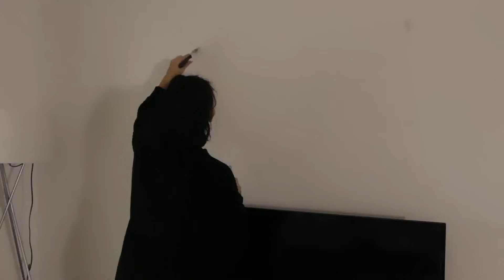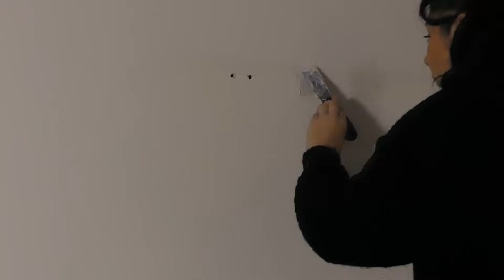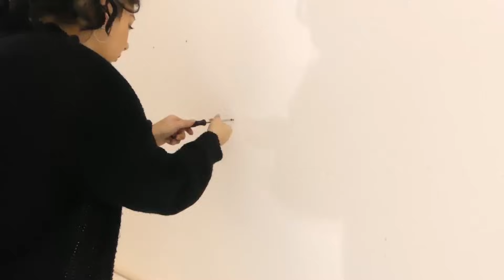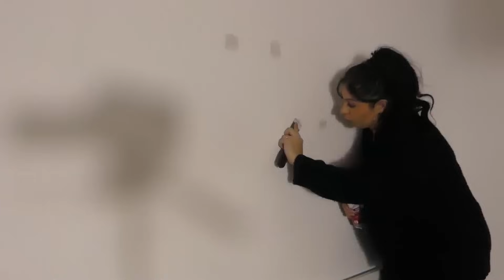DÉMÉNAGEMENT #2 | Travaux + ménage dans l’appartement avant de déménager ✨🏠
Hello, bienvenue, aujourd'hui je vous propose une vidéo ménage et petit travaux avant le grand jour du déménagement, je vous souhaite un bon visionnage, n'oubliez pas de me laisser un petit like à ma vidéo et à vous abonner à ma chaine

Salut et bienvenue ! Je suis Océana,

Ma chaîne YouTube propose une variété de vidéos, allant de revues ciblées à la motivation pour le ménage, l’organisation de la maison.
Mes vidéos incluent également des moments de motivation, des routines productives, des sessions “clean with me” et des inspirations pour l’organisation et la décoration saisonnières.  Je partage également des astuces, des bons plans, des retours de courses à petit budget, des idées de repas, des recettes saines et rapides, des hauls, des vlogs, menus de la semaine et des conseils bien-être.
Rejoignez la chaîne, activez les notifications, et retrouvons-nous tous les samedis à 10h00, avec quelques vidéos bonus le mercredi à 10h00 également.